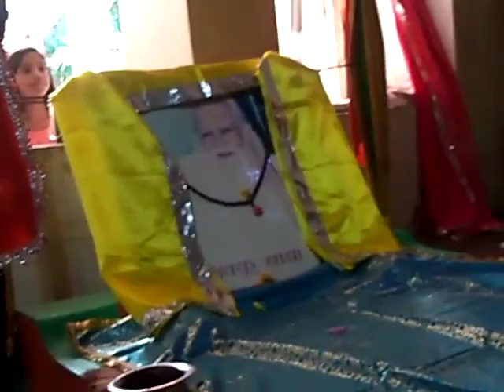kacche baba aashram Mein 2022 Mein seva Harish Bhai